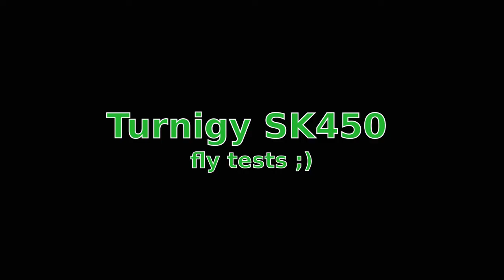Hobbyking Turnigy SK450 pierwsze loty na polu i wypadek!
Pilotował właściciel i mój kolega z którym latamy od jakiegoś czasu :)